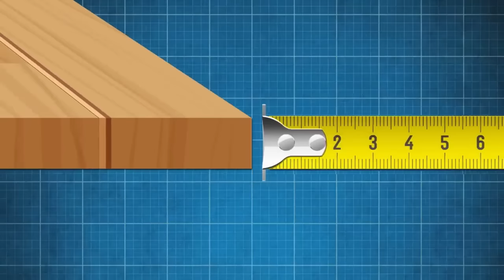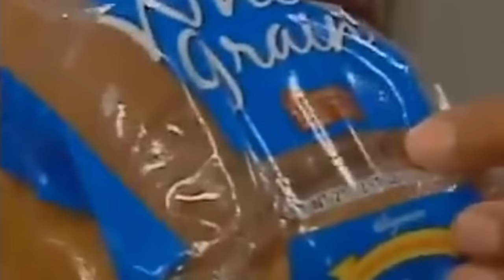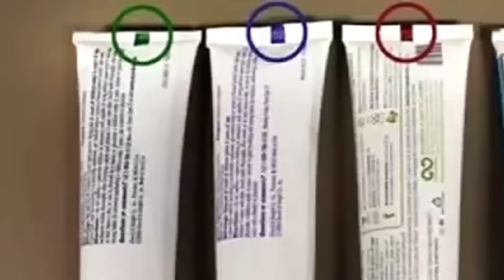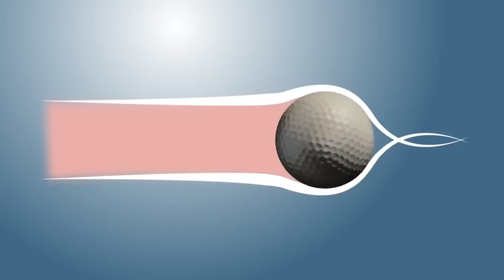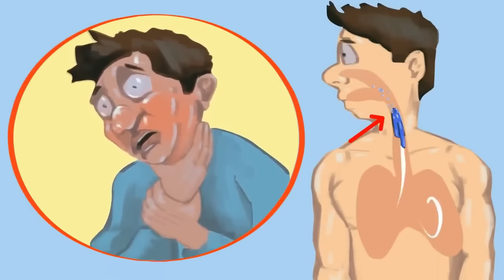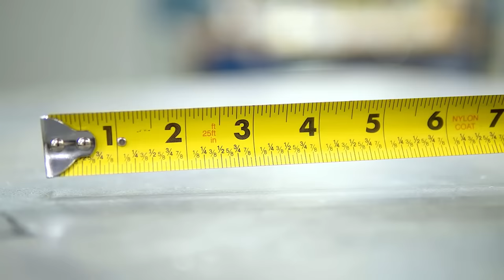22 ความลับที่ซ่อนอยู่ในชีวิตประจำวัน! (ถึงบางอ้อ!)